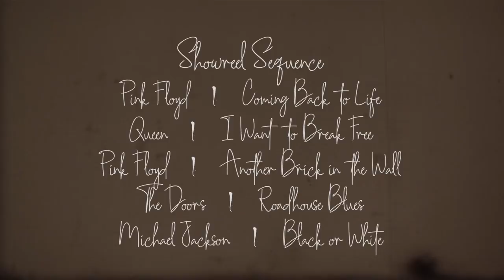CHESTNUTS l ZALONI l LIVE PERFORMANCE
SHOWREEL SEQUENCE
1. Pink Floyd  l  Coming Back to Life
2. Queen  l  I Want to Break Free
3. Pink Floyd  l  Another Brick in the Wall
4. The Doors  l  Roadhouse Blues
5. Michael Jackson  l  Black or White
STAGE MEMBERS
Drums  l  Clarelance Momin (Bonny)
Bass  l  Bedabrat M Baruah
Keys  l  Guranga Shekhar Sharma
Lead Guitar  l  Bhaskar Saikia
Rhythm & Vocals  l  Bruce Momin
Courtesy of Bishal Sarmah
SOUND
Bhaskar Bhuyan & Associates
Phone  l  (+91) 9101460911  l  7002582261